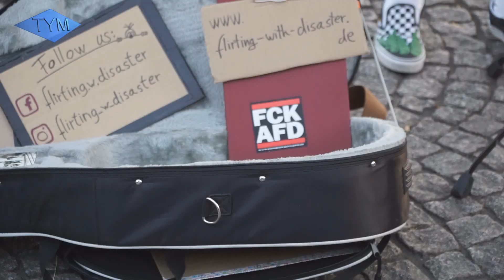Kulturufer 2018 in Friedrichshafen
TYM.de - Kulturufer 2018 in Friedrichshafen am Bodensee